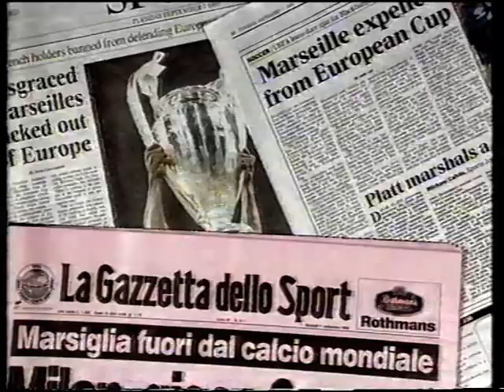1993 Goal Highlights